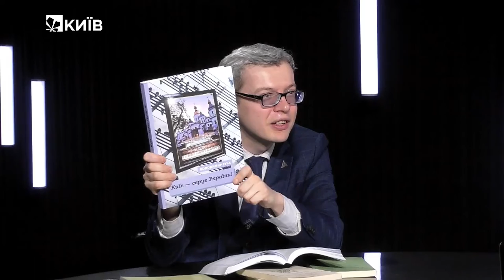ПОЕЗІЯ KYIVMISTAH - ДМИТРО ЧИСТЯК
У новомий випуск програми «Поезія Київміста» завітав перекладач, літературознавець, поет - Дмитро Чистяк(12/01/2023)